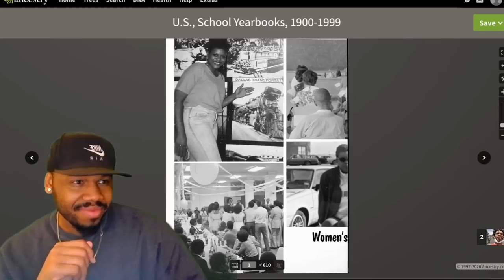Trying Cow Intestines for the first time in South Africa 😅 | TFLA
WOW Mansa Mayne is a real one follow him on his channel!